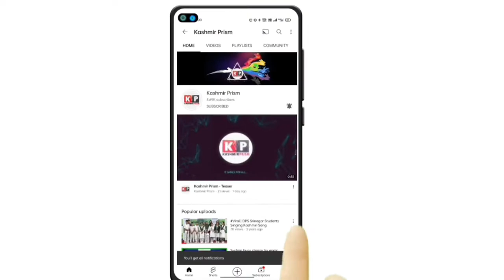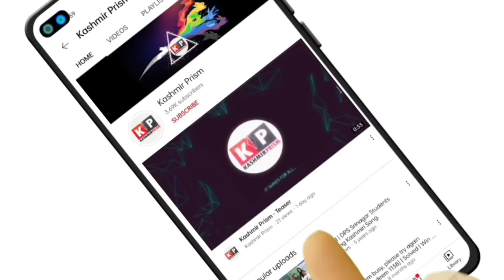Kalaam E Sheikh Ul Alam (ra) soulful recitation by University of Kashmir girl student - Archives